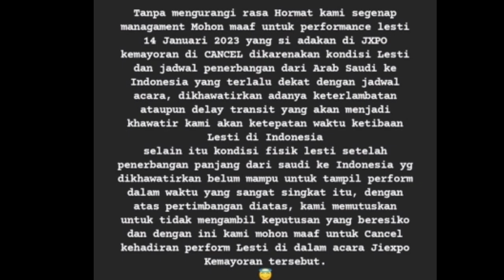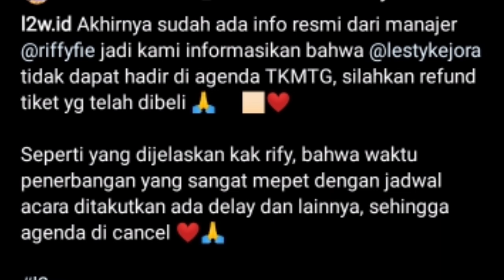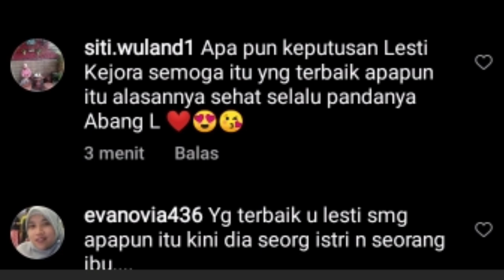Ini alasan pihak manajemen Lesti mengcancel acara diJExpo Kemayoran, pihak Lesti minta maaf soal ini